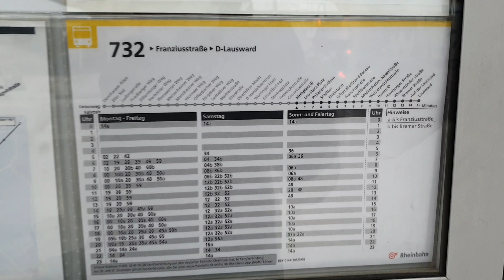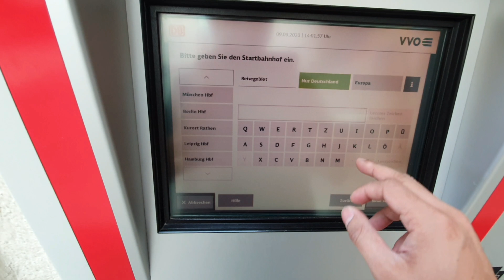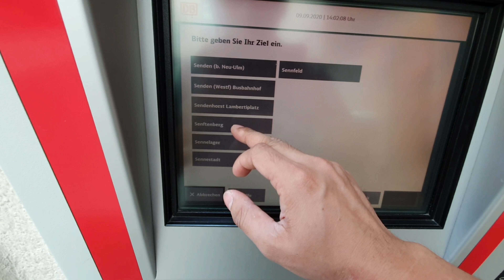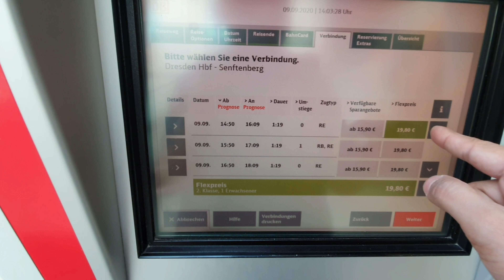FILIPINO NURSE IN GERMANY/ GERMAN TRANSPORTATION SYSTEM/ HULI PERO DI KULONG